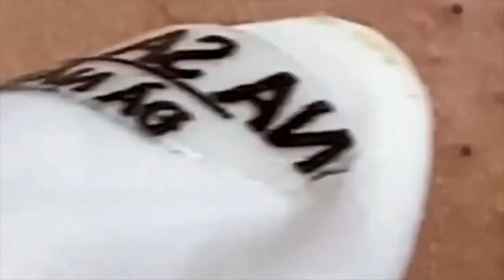ميع وتنظيف الجلد الطبيعي المدو SM